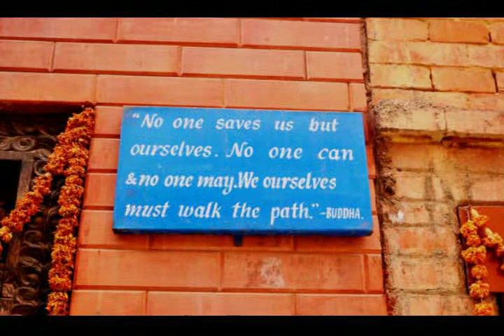Namaste Nepal - Thank you Lama Ngodup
The Most Amazing and Beautiful Place on Earth  - Nepal
Thank you Lama Ngodup!